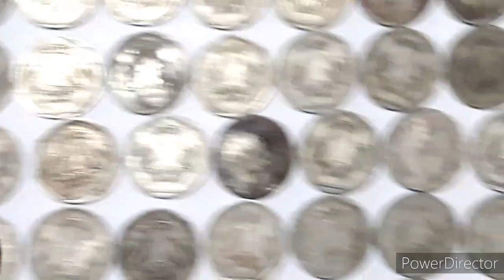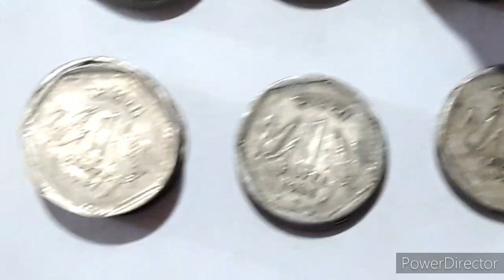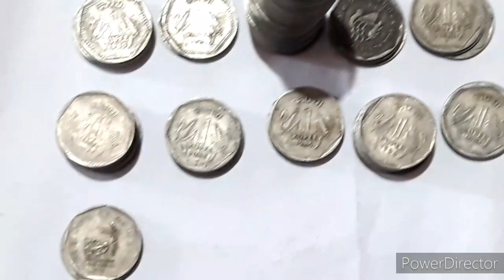🤩🤩 I found antique coins - Old coins - Treasure coins found - 1rs old coins - Currency collector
Hello guys In these I have shared and opened a packet full of old coins which I got from my storeroom. I have also shared my story that how I found these coins. After opening the packet, we get to see 1rs old coins of weight 6 grams, made of copper-nickel and from year 1982 to 1992. In which I also found two commemorative coins were of National Youth Year and Food And Nutrition Year coins. Though these commemorative coins were not in my collection and I am lucky to found it. The most surprising thing was that all of them were of 1rs denomination, weight 6 grams, made up of copper-nickel and after counting total was 100 coins in the packet.

AND WITH THIS VIDEO WE HAVE COMPLETED THREE MILESTONE OF 700+ SUBSCRIBERS, 50+ VIDEO WITHIN A YEAR AND A VIDEO OF AMERICAN COINS WITH 10.2 K+ VIEWS WAITING FOR UPCOMING MILESTONE WHICH 1000+ SUBSCRIBERS ,100+ VIDEO UPLOADS AND 50,000+ WHICH WILL COMPLETED SOON FROM YOUR LOVE AND SUPPORT.

I hope you enjoyed the content and found something interesting from the above video, Also if you got something interesting the please like and share if you want and also if you want more video from us in future, then press the red subscribe button and press the notification bell to ALL to get our latest video to you first.

TOPICS COVERED:-
1. 🤩🤩 I found antique coins
2. Old coins
3. Treasure coins found
4. 1rs old coins
5. Currency collector

Hello guys, I am a teenager, in these channel I used to provide real and true numismatic information. I used to talk about my hobby and interest which is coin and banknotes collection. I used to talk about every coins and banknotes in details which is very beneficial and I use to give extra information regarding to the coins which you must collect and will more benefit you and give more value of it. Please note that I am not a professional collector, I just give my ideas, opinions and by looking market and other more thing and by that I used to tell all about coins and banknotes.

REGARDS,
         CURRENCY COLLECTOR

THANKS GUYS FOR SUPPORTING US A LOT!!!